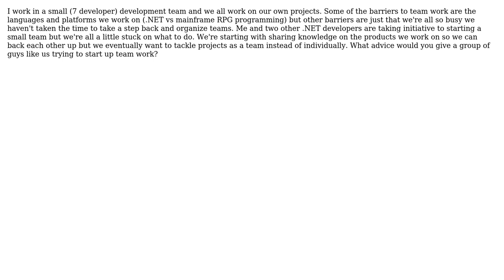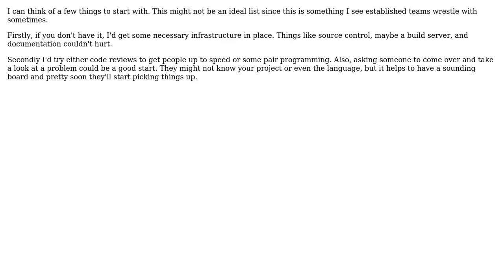Software Engineering: How to start team programming? (2 Solutions!!)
Software Engineering: How to start team programming?

With thanks & praise to God, and with thanks to the many people who have made this project possible! | Content (except music & images) licensed under CC BY-SA | Music | Images & others | With thanks to user Karthik Sreenivasan user David Hogue user allen.mn and the Stack Exchange Network Trademarks are property of their respective owners. You are responsible for your own actions.